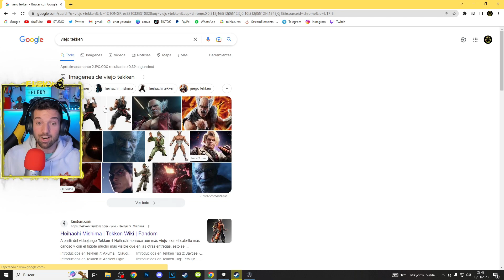CONTRABAND POLICE #2 | PERSECUCION A TODO GAS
Hola familia ! Os traigo esta fantastica serie de Contraband Police, seremos policias aduaneros y este pedazo de juego tendra una historia de LOCOS!
Casi todos los dias podeis encontrarme a las 22:00 hora (España) haciendo directos en twitch!

● INSTANT GAMING(DESCUENTOS EN JUEGOS) ▹▹▹ Si entras a traves de este enlace los JUEGOS te saldran MAS BARATOS
● EPIC GAMES (colaborador oficial)

▬▬▬▬▬▬▬▬▬ INFORMACIÓN SETUP ▬▬▬▬▬▬▬▬▬
- Procesador AMD RYZEN 7 2700x 3.7 ghz
- Windows 10 pro 64 bits OEM
- NVIDIA 2060 VENTUS 16G
- Corsair Vs 650w 80 plus white
- Caja Nox Hummer Zs Blanca- 2x Seagate Barracuda 3.5" 1TB SATA 3
- 1x Kingston a400 SSD 240GB
- 1x Cooler Máster Hyper 212 Led Rojo
- 1x Corsair Vengeance LPX DDR4 3000
- PC-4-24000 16GB 2x8GB CL 15
- 1x MSI B450 Gaming Plus Max
- Camara 1 Logitech c920 HD
- Cámara 2 Logitech brío 4K pro
- Teclado y raton RGB Ozone 2.0 Full adapted
 - Microfono Blue Yeti Pro Edition
- Capturadora EL GATO HD60+